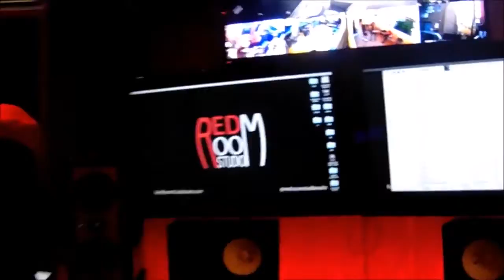Recap for Direct 2 Exec Artist Experience NYC 9/24/16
Showcase Artists
HZ
Kelz ''''The Good Money Kidd''''
Joelee
Curtxbev
Don dotta
D.Fresh
Eugene Martin
Butta bubz
Levi Lennon
youssef amet
NoGenre
Black Collar Biz

Saturday, September 24, 2016 3:00 PM

Red Room Studio Suites
182A 26th St